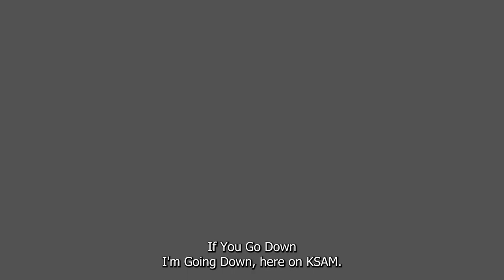Best of KSAM: November 28th - December 2nd Radio Highlights